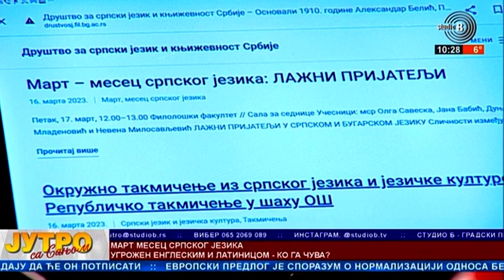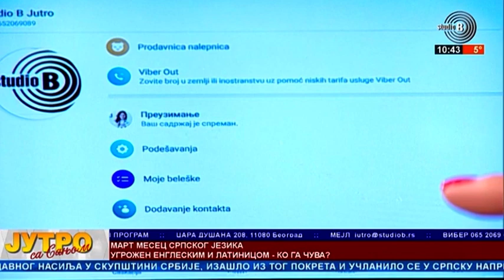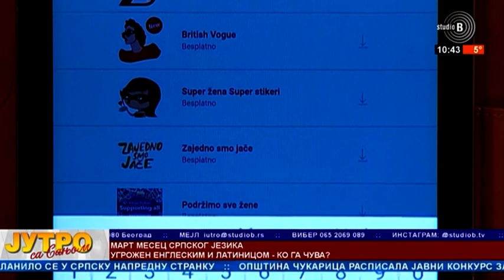Mart mesec Srpskog jezika filološki fakultet Mina Đurić,Milan Vurdelja,Jana Babić i Sanja Lubardić